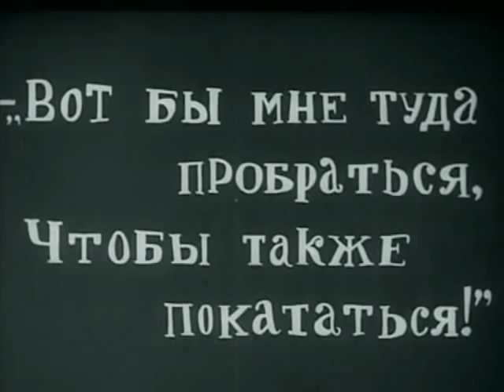Yuri Zhelyabuzhsky - Katok (1927)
Um menino russo decide patinar no gelo sem pagar  e a brincadeira se torna uma verdadeira confusão.